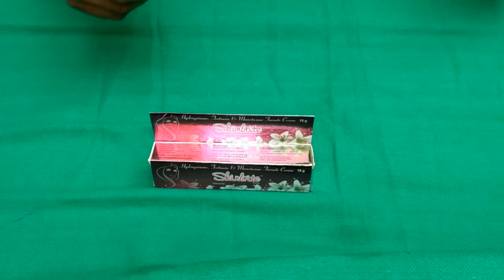New Skin Bright Cream 2018 | fairness and pimples |skin tips | Fasion | Beauty | Lifestyle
New skin bright cream what is work and more
Its not a like ponds , Lakme type cream.
Its very bad for Our skin .
So i think u Never use skin bright cream.

Tips